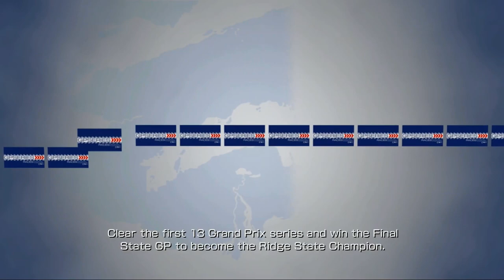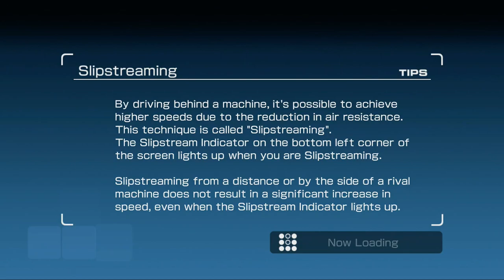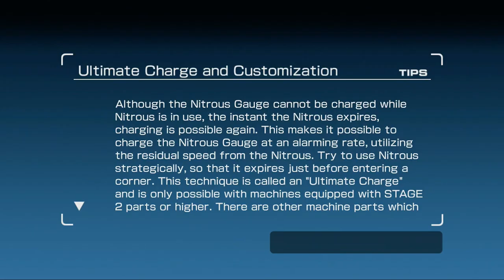Ridge Racer 7 | Gameplay | No Commentary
As in previous games within the Ridge Racer series, the gameplay centers on high speed circuit racing featuring "drift" handling, where the player slides the car around turns without great loss of speed.

New features in this iteration include car body and engine customization which can affect the performance, handling and nitrous boost system of the car. Ridge Racer 7 also actively encourages players to slipstream other cars, whereas previous iterations did not mention that this technique increases speed.

This game sees the "unlimited restarts" return for the first time since Ridge Racer Revolution in 1996, which means the player can restart during the race (including the regular races and the duel races) at any time. The player can re-play the same race series for more points and money.